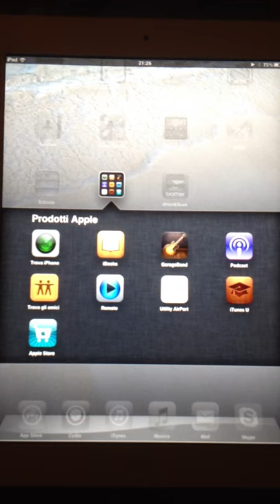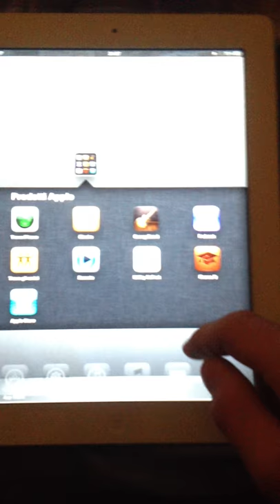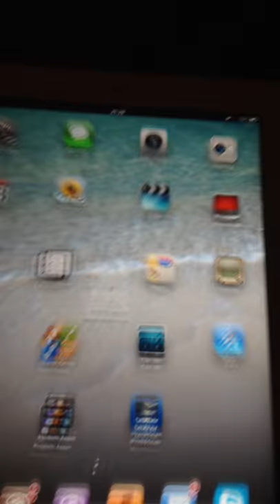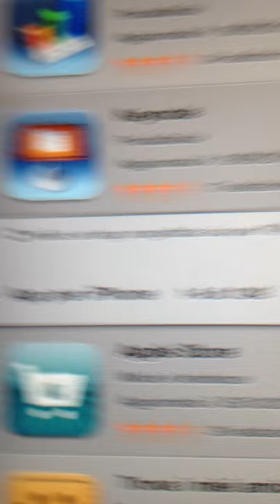Prodotti Apple sull'iPad by Uni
tutti i prodotti dell'apple